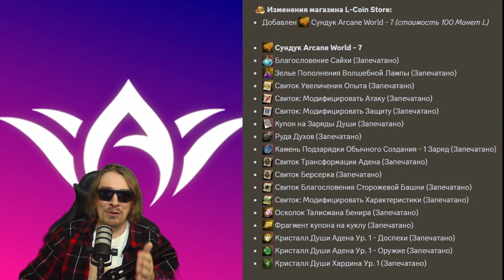Новости ArcaneWorld Essence 20.05.2024